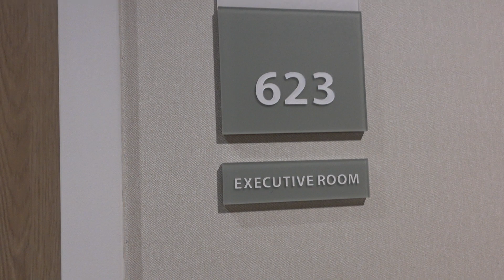C0116 Aruna & Hari Sharma Executive Rm 623 to Breakfast Holiday Inn Frankfurt Airport, Oct 29, 2023